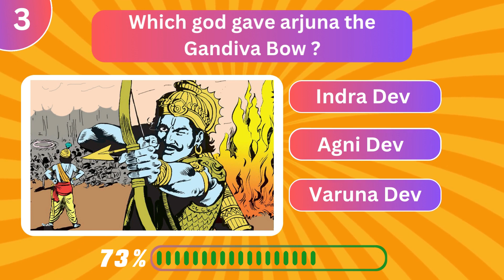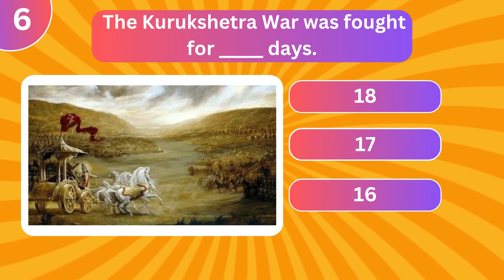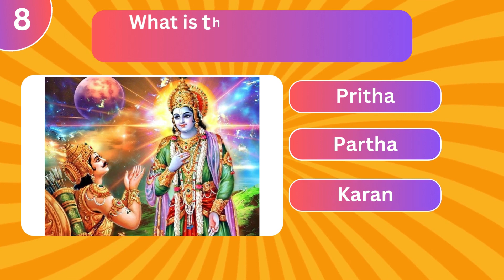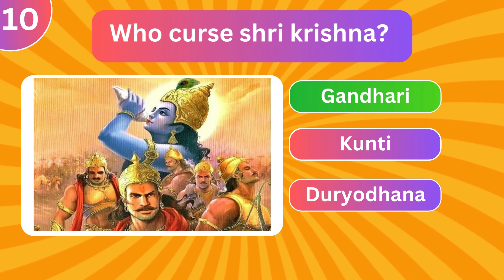Quiz on Mahabharata | important GK Quiz on Indian epic Mahabharata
Quiz on Mahabharat
Mahabharata Quiz in english
important gk questtions on mahabharata
mcq on mahabharat
competitive exam gk on mahabharat
easy quiz on mahabharat

Welcome to our Mahabharat Quiz video, where you can challenge your knowledge of this ancient Indian epic and embark on a journey through its rich mythology, heroic characters, and timeless lessons.Think you know everything about the Pandavas and the Kauravas? Are you familiar with the intricate plot twists, moral dilemmas, and philosophical teachings of this extraordinary saga? Let's find out!